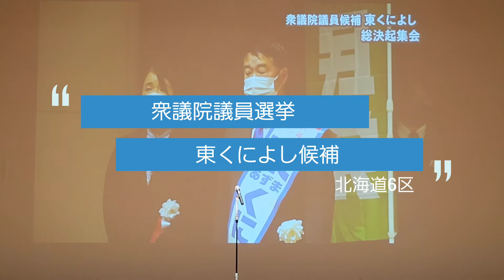衆議院議員選挙[東くによし候補総決起集会]